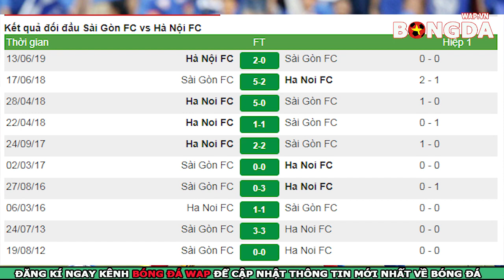Nhận định trực tiếp Than Quảng Ninh vs Hải Phòng - Vòng 17 V.League 2019 - 19h00 ngày 21/7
👉Nhận Định Trực Tiếp bóng đá Than Quảng Ninh vs Hải Phòng - Vòng 17 V.League 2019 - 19h00 ngày 21/7
👉Dự đoán bóng đá Vòng 17 V.League 2019 Than Quảng Ninh vs Hải Phòng
👉Soi kèo bóng đá Than Quảng Ninh vs Hải Phòng với tỷ lệ chính xác cao nhất.